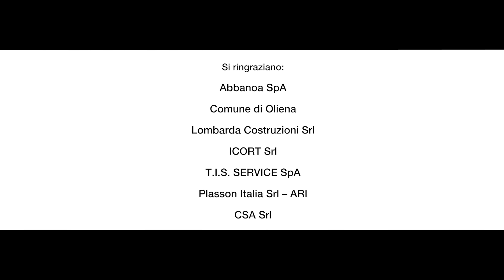Intervento sulla rete idrica in Oliena - Hitachi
Nel 2016 Abbanoa S.p.A e Hitachi, con il sostegno del Comune di Oliena, hanno realizzato un progetto innovativo per ridurre le perdite e aumentare l'efficienza della rete idrica locale. Il risultato è stato che le perdite sono state ridotte di oltre il 50% e il 'modello Oliena' è stato incluso nella lista delle migliori pratiche italiane per il 2017.